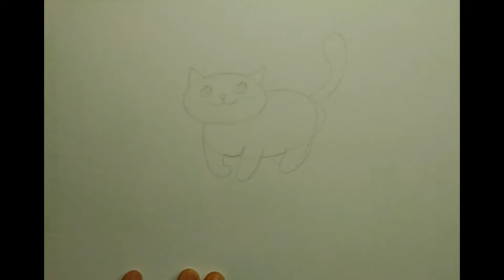Как нарисовать кота Довольный кот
Картинка для видео взята с просторов интернета.

Выкладывайте свои работы сюда с удовольствием посмотрю